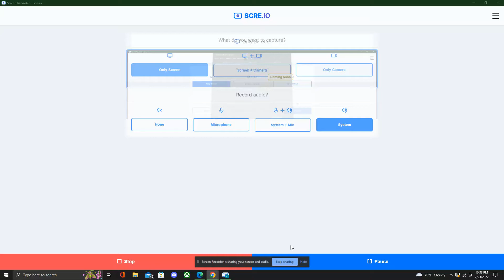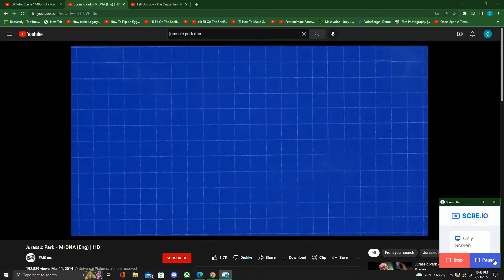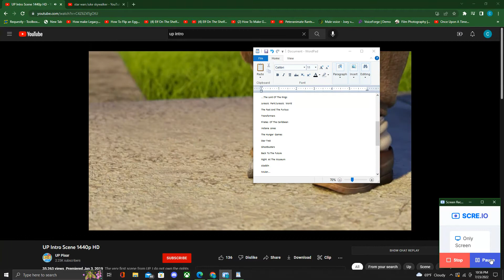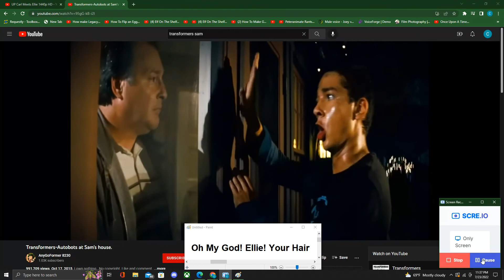Characters Meets Up - Part 1